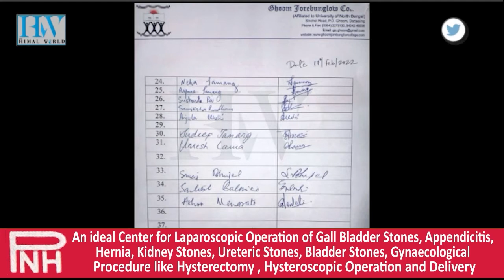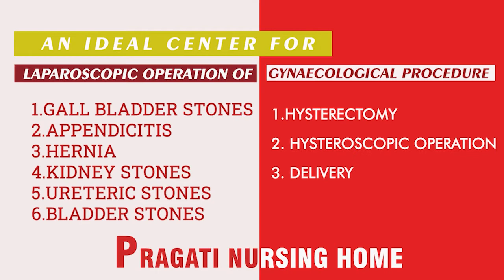GHOOM-JOREBUNGLOW COLLEGE NOW SEEKS TEACHER-IN-CHARGE APPOINTMENT